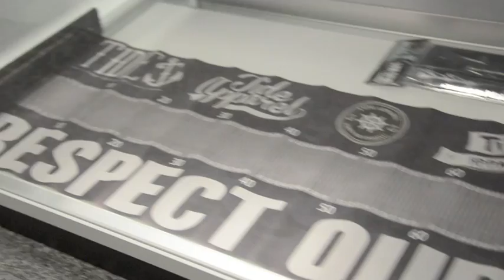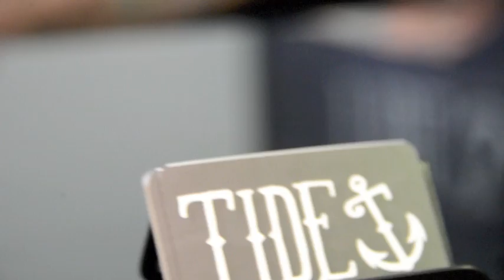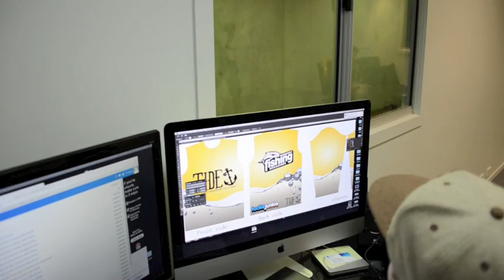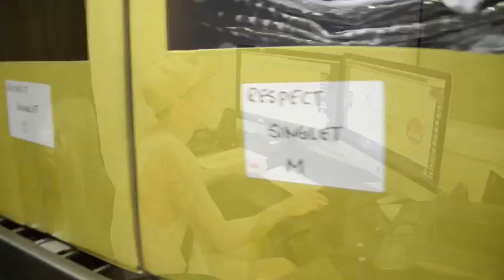Tide Apparel 101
Tide Apparel founder, Nick Richardson, talks about the genesis and growth of his successful clothing brand - Tide Apparel - on the eve of their retail store opening.